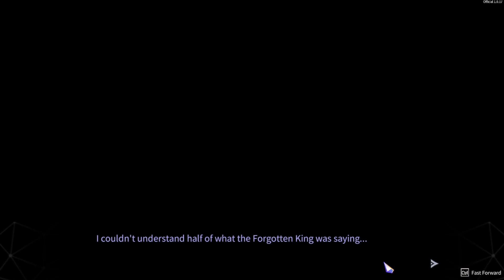Warm Moment ⎢ Chrono Ark Part 21 (Let's Play/Gameplay)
So many loops, so many battles...
We had to go through so many things,
walk through the coldest graveyards &
explore the fridged ruins of our past...

In this singular moment he melted her heart.
I thought she had burried all of her feelings
and only anger or sadness could stir them..
But.. no.. a bit of warmth and sincerity is all
that she wanted or needed at this point.. :(

Timestamps:
00:00 Intro & DENIED!
03:22 Stealthy Bunny~
10:57 Follow the Wind
22:43 All Prejudices..
27:24 The Man in Red
40:38 Healing Whip?
46:24 Lucky Scrolls~
48:40 One Last Hug..

Game infos:
Developer: ALFINE
Plattform:  Steam
Release:  November 13, 2019
Genre: Rogue-like, Deckbuilder